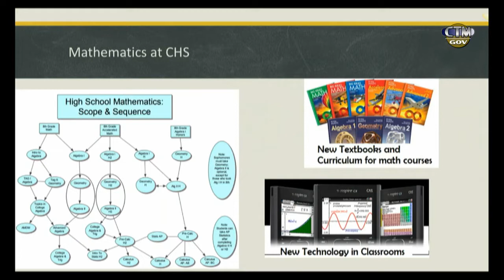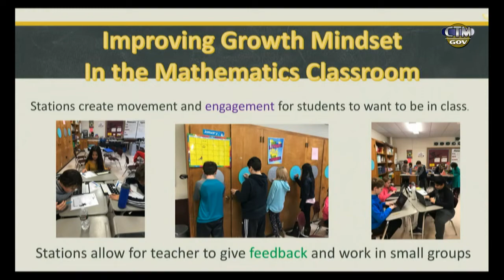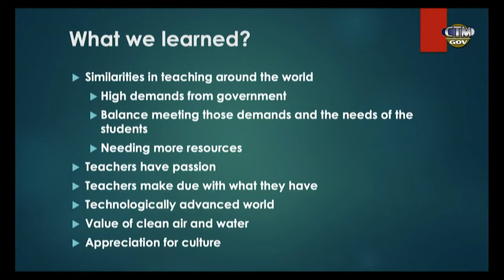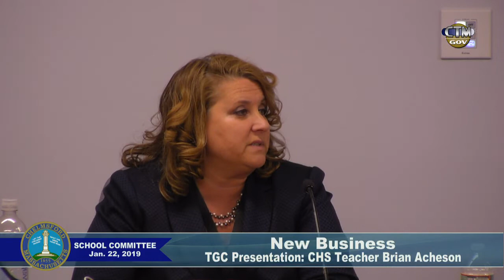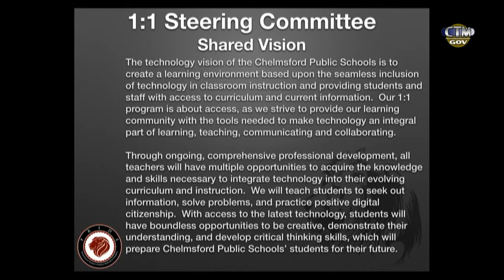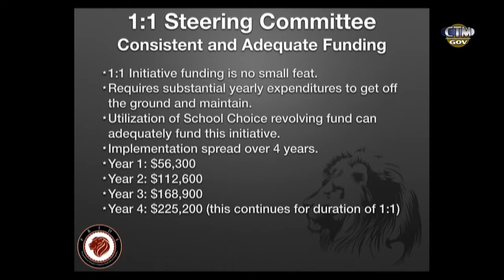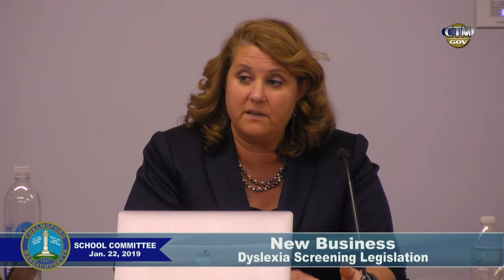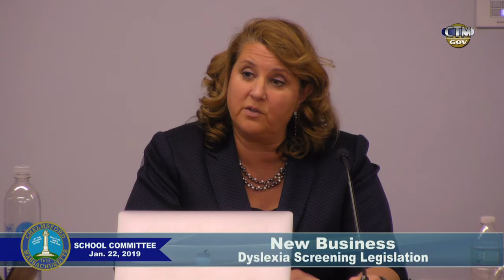School Committee: January 22, 2019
The Chelmsford, Massachusetts School Committee Meeting from January 22, 2019